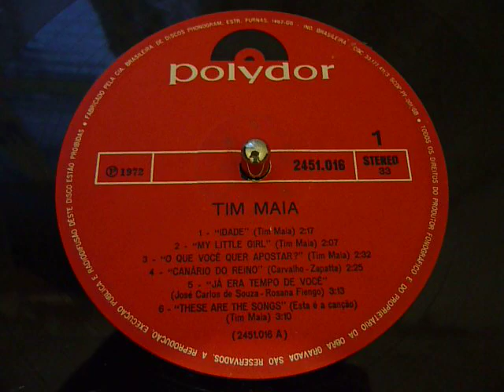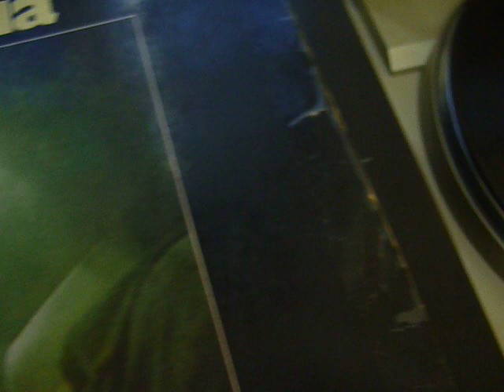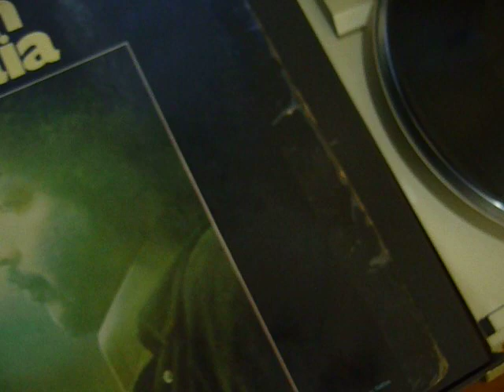Disco de vinil - "Idade" Tim Maia - 1972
Em seu 3° disco e aos 30 anos, Tim Maia faz um "balanço" de sua vida.